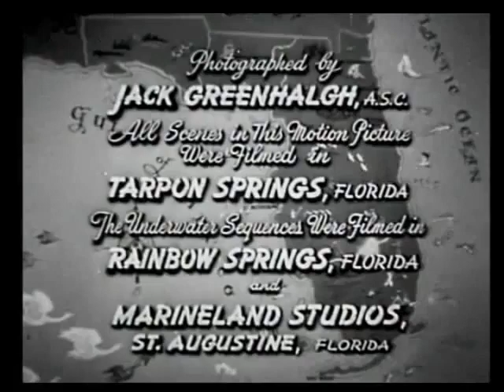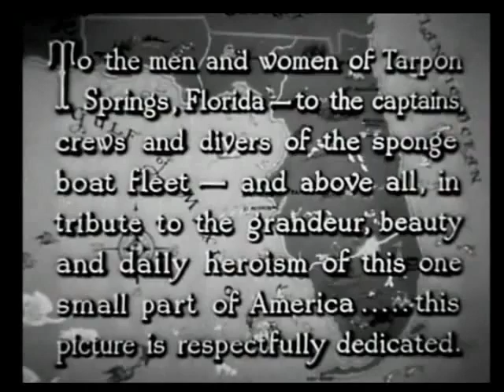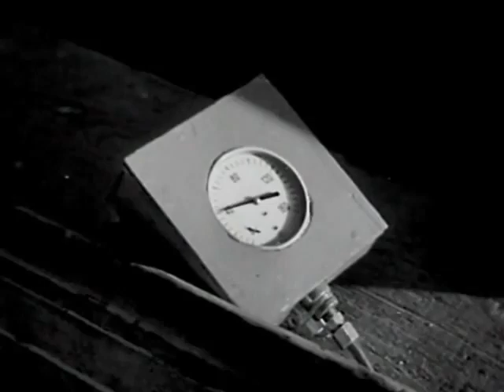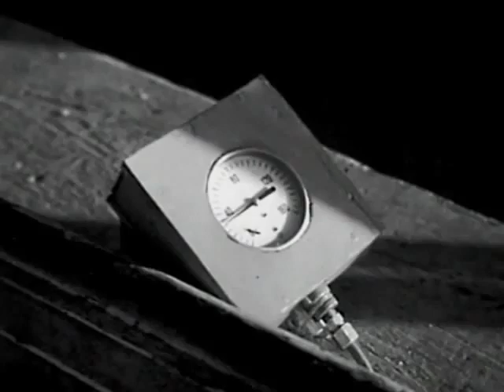16 Fathoms Deep (1948) Lon Chaney, Jr. | Lloyd Bridges | Tanis Chandler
An American adventure drama film starring Lon Chaney, Jr., Lloyd Bridges, Tanis Chandler, Arthur Lake, Eric Feldary and John Qualen. Directed by Irving Allen. The film was shot on location in Tarpon Springs, Florida.

A former Navy diver joins a Florida sponge diving crew facing sharks and a rival boat crew.